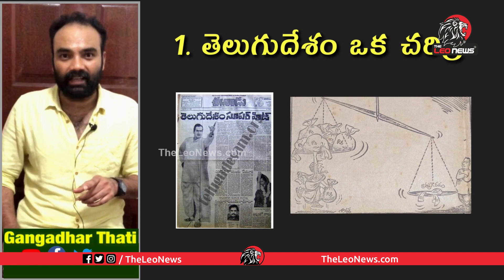చంద్రబాబు ఎప్పుడూ చెప్పే ఆ మూడు మాటలకి అసలైన అర్ధం | TDP Activist Gandhar about Chandrababu Words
Leo Politics

Leo Health

Leo Entertainment

Leo Devotional